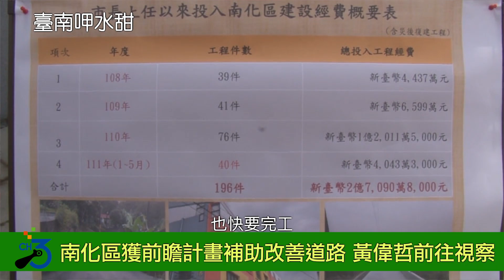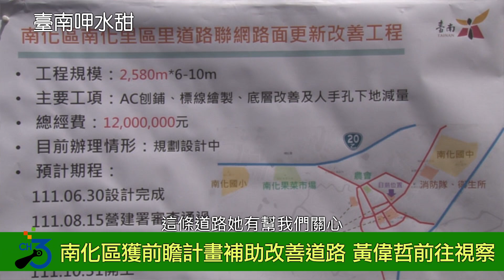南化區獲前瞻計畫核定補助改善道路品質 黃偉哲前往視察盼工程如期如質完成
台南市南化區獲內政部前瞻計畫核定補助1,200萬元，將一次性改善多條主要道路路面品質，台南市長黃偉哲（19）日前往視察，督促南市府工程執行團隊積極認真辦理，黃偉哲感謝中央支持這項改善工程，強調未來會持續爭取建設經費，為市民鋪設平穩安全的回家道路。工務局表示，小基礎是大建設的奠基，黃偉哲市長積極發展台南市重大建設，更注重區域均衡發展，尤其相當支持山區各項基礎建設計畫，除運用市預算挹注辦理，更積極向中央爭取補助經費，此次南化區獲內政部營建署前瞻計畫「提升路品質計畫」核定補助1,200萬元，將改善南化區多條主要道路，總長度約2,580公尺，補助經費待議會同意墊付後，即可開始執行，預計111年底改善完成，提供居民舒適安全的通行環境。